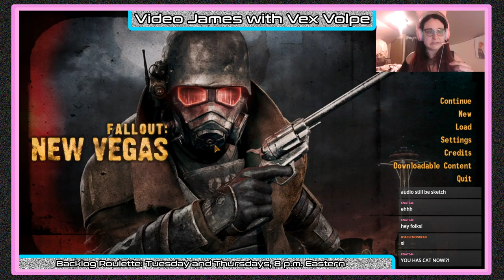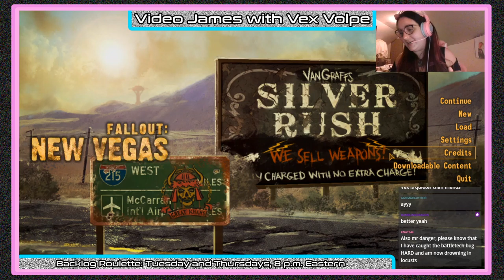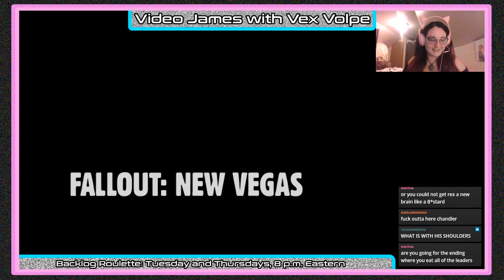Play it again, my Johnny...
We're playing the best game of all time, Fallout: New Vegas!